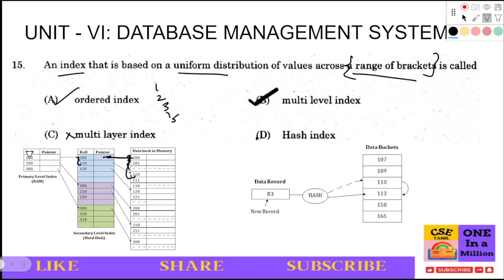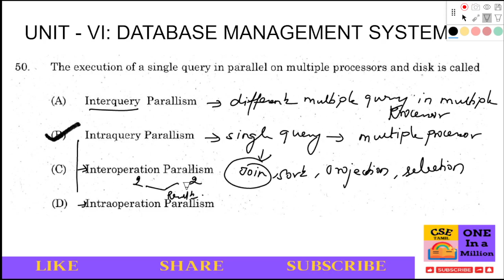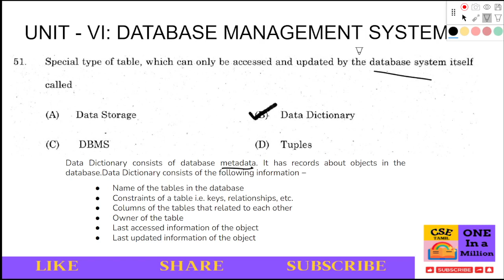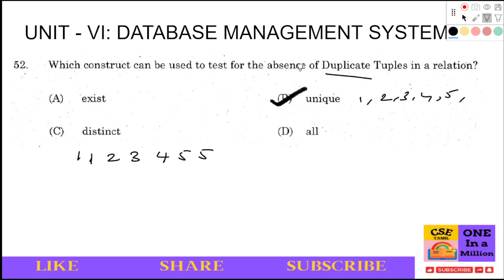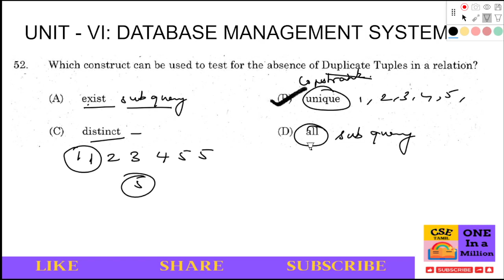DATABASE SYSTEMS PREVIOUS YEAR QUESTION| TNPSC ASSISTANT SYSTEM ENGINEER/ANALYST 2019 PREVIOUS YEAR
DATABASE SYSTEMS DBMS PREVIOUS YEAR QUESTION | TNPSC ASSISTANT SYSTEM ENGINEER/ ANALYST 2019 PREVIOUS YEAR QUESTIONS

TOPICS DISCUSSED:
1. Which RAID level represents. an Error - correcting codes (ECC) can be used directly in disk
arrays by striping bytes across disks
(B) RAID Level 3 (D) RAID Level 5
ANS: (A) RAID Level 2
2. An index that is based on a uniform distribution of values across a range of brackets is called
(B) multi level index (D) Hash index
ANS: (B) multi level index
3. The execution of a single query in parallel on multiple processors and disk is called
(A) Interquery Parallism         (B) Intraquery Parallism
ANS:(B) Intraquery Parallism
4. Special type of table, which can only be accessed and updated by the database system itself
called.
(A)Data Storage      (C)DBMS
(B) Data Dictionary (D) Tuples
ANS: (B) Data Dictionary
5. Which construct can be used to test for the absence of Duplicate Tuples in a relation?
(A) exist   (B)unique
ANS: (B)unique